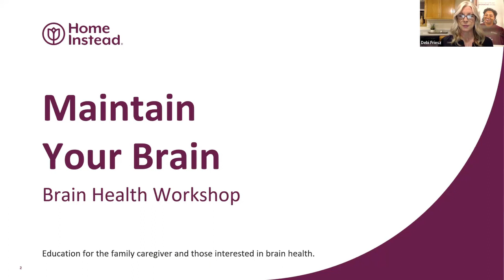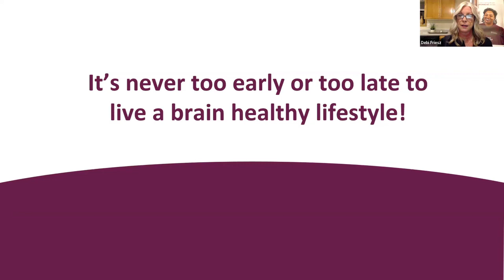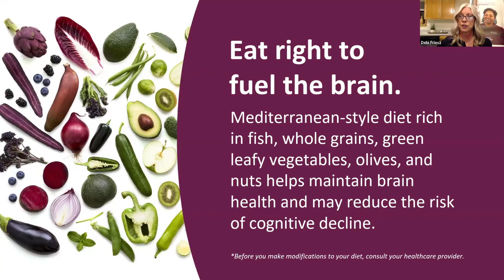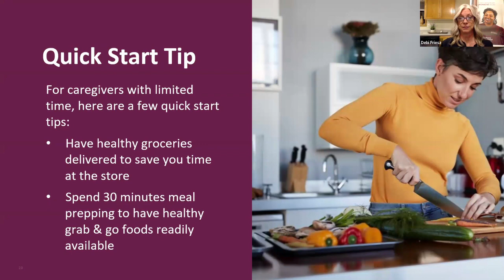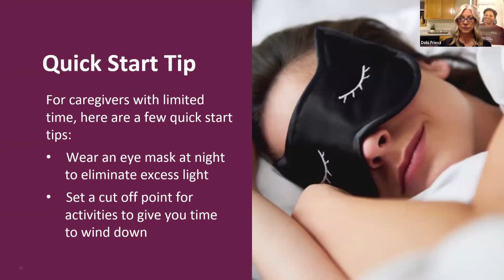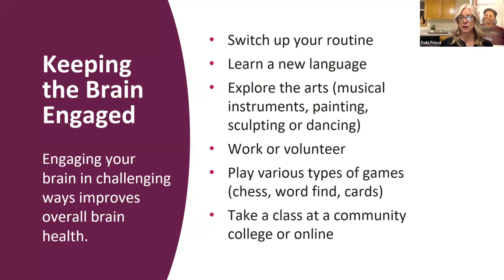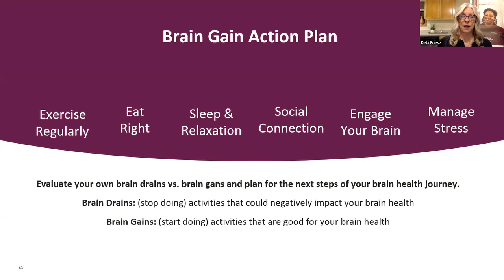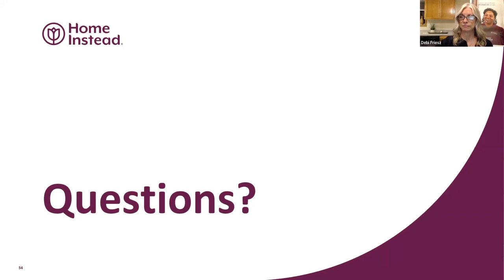Maintain Your Brain - Brain Health Workshop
* Discover the importance of brain health across the life span
* Recognize the impact of caregiving on brain health
* Understand the 6 key areas of brain health
* Learn the signs of cognitive decline and next steps